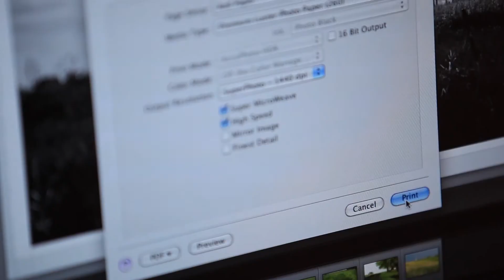UNL - Meet the Cast - Hixson-Lied College of Fine and Performing Arts